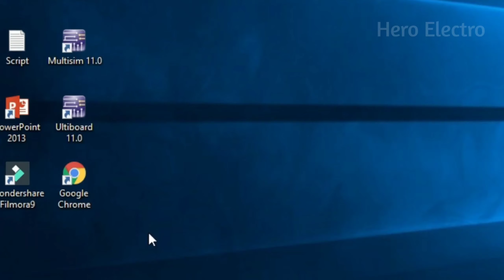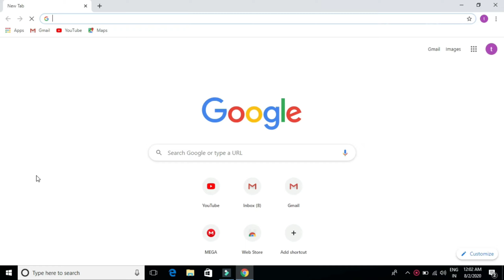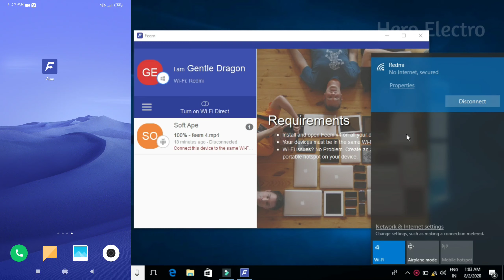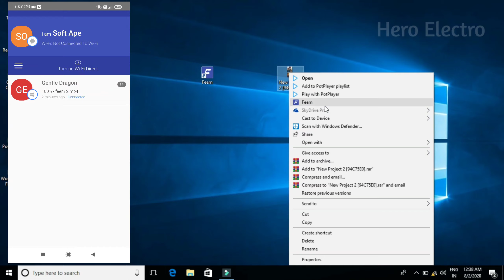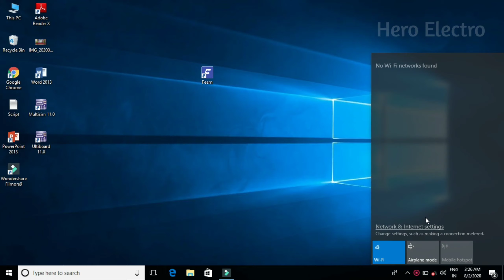How to tranfer files from mobile to pc and pc to mobile without wire in tamil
In this video we will see about the easiest way to share files between multiple devices.